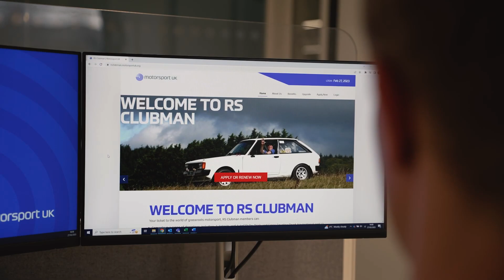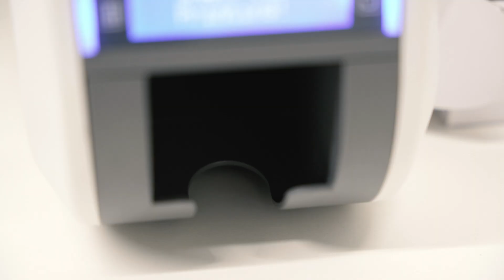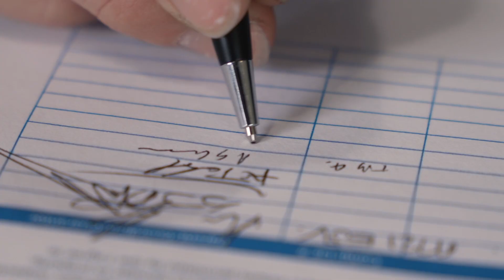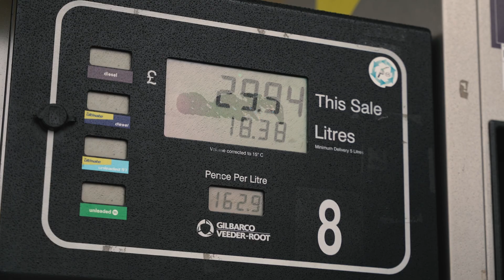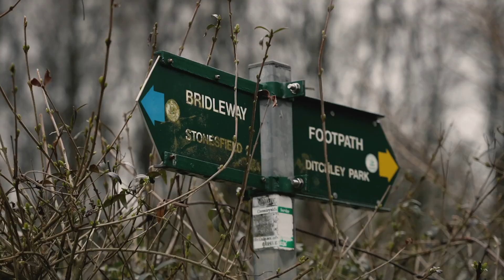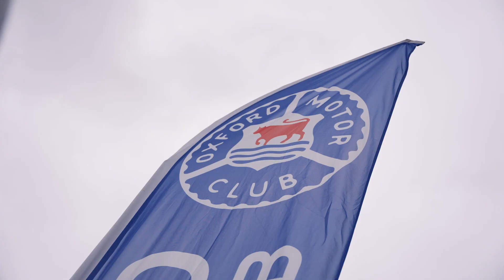Get into road rallying with a Navigational Scatter | StreetCar | Motorsport UK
Road rallies require teams of driver and navigator to work together to ensure they complete the event successfully. The name of the game is to manage your time, ensure clear communication and to not get lost - can Charlie and his girlfriend Jasmine visit the plot points and finish on time?

Rallies are great for learning navigational and map reading skills. You can also start navigating from as young as 12 years old.